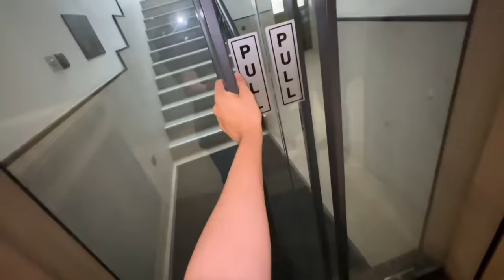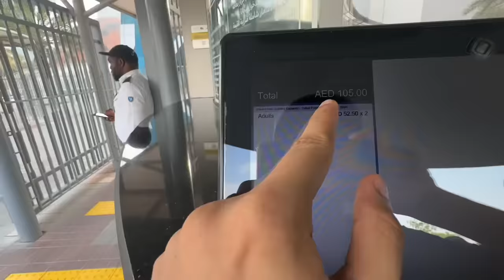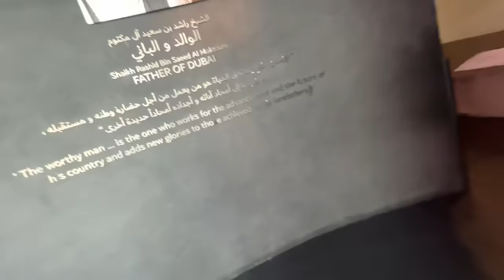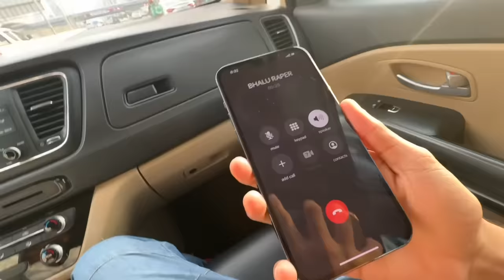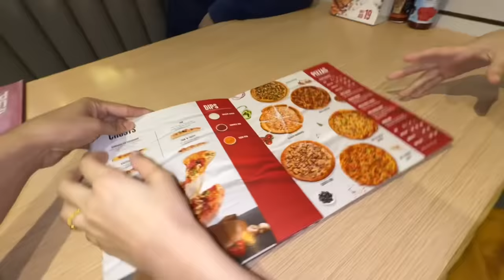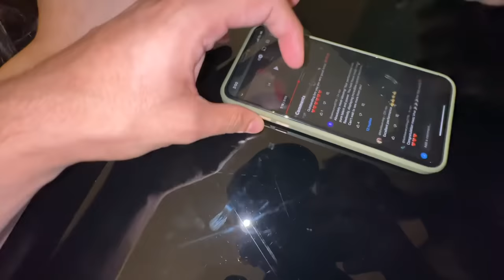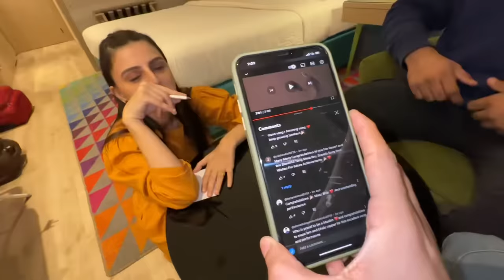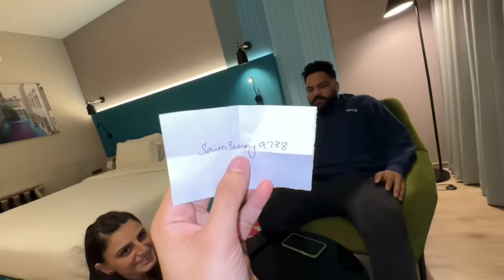Idher bethna howa mushkil😂 | iPhone 14 giveaway winner announced 😍